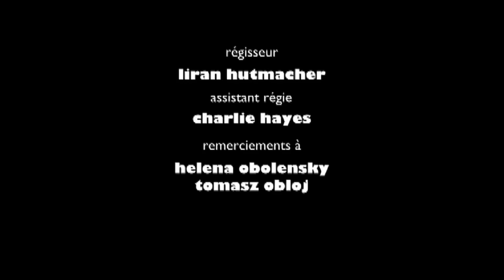Who will wish her Good Luck (Bonne Chance) french short film | français | eng subtitles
Good Luck (Bonne Chance)  French short film | français | in subtitles
French short film from EICAR film school in Paris. International Department. Court  métrage d'ecole.

CC - Deutsche Untertitel / Русские субтитры
English / German / Russian subtitles
A short film is any motion picture that is short enough in running time not to be considered a feature film. The Academy of Motion Picture Arts and Sciences defines a short film as "an original motion picture that has a running time of 40 minutes or less, including all credits".